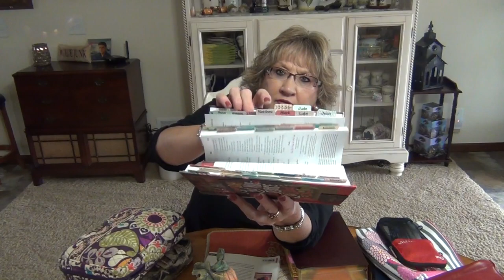Bible Covers! Bible Tabs!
Here are bible covers I thought you might like to see, if you are thinking of getting one for yourself or someone as a gift.  Some tips and features to consider.  A funny story and a BIG Thank you!